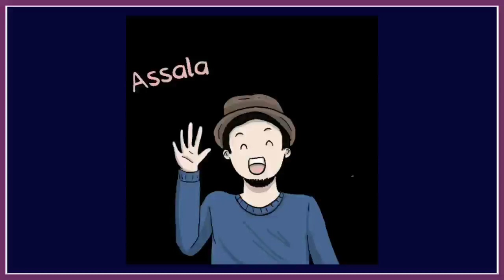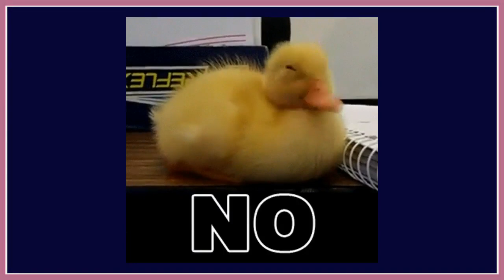Kacha Badam Halal Version (Ramzan Ramzan Aya) || Yasir Soharwardi || Sammy Yaar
This video is all about fun and jokes of content and not on the person himself!! thank you..

I Respect him.